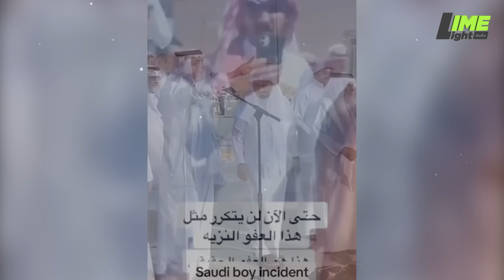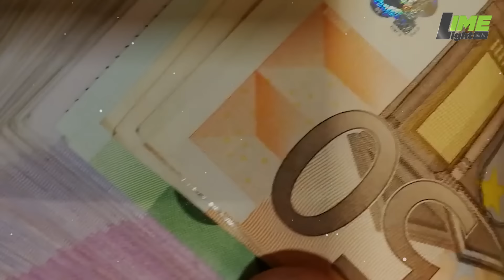Muhammad Bin Mursal Saudi Arabia Story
A video from Saudi Arabia is going viral about a courts decision of a boy named Muhammad Bin Mursal who was convicted by the saudi court. This is latest from saudi arabia news and prayers are pouring from around the world for Muhammad Bin Mursal.